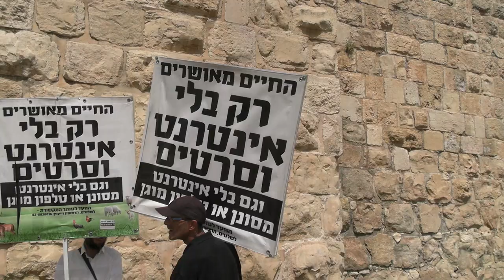"A happy life only without internet and films" - common religious placard in Jerusalem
Living in Jerusalem, one will commonly encounter religious protesters carrying placards that read, in Hebrew, חיים מאושרים רק בלי אינטרנט וסרטים - which translates to "you can half a happy life only without internet and films (movies)".

Why are these signs so common? Rabbi Michael (Mike) Nasielski of Windsor, Canada adds some explanation.